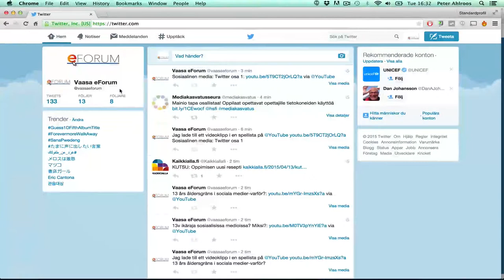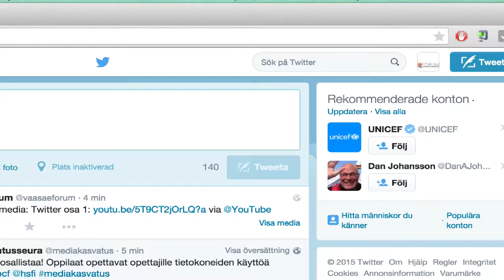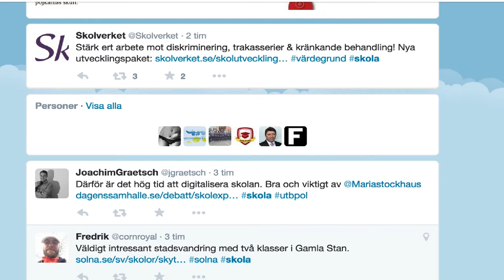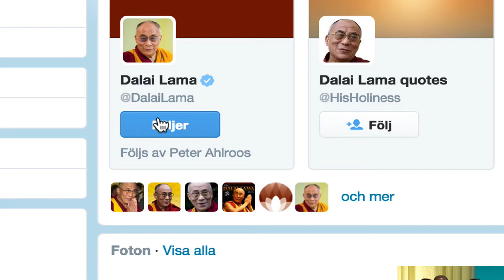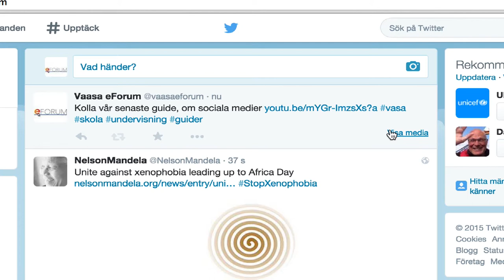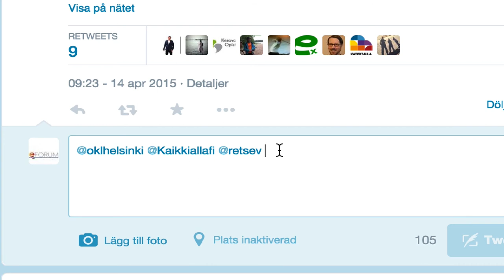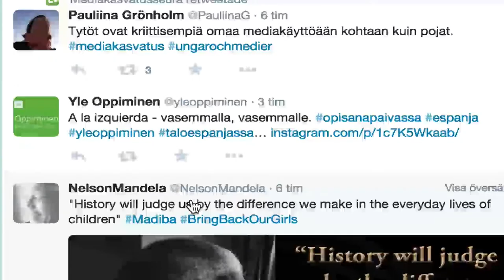Sociala medier: Twitter del 1